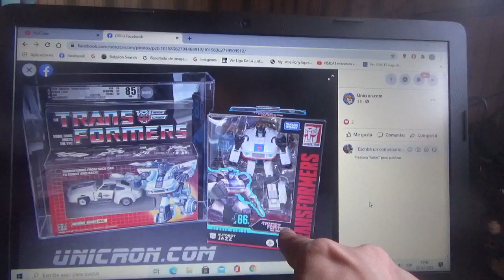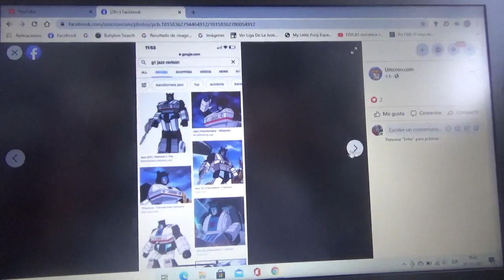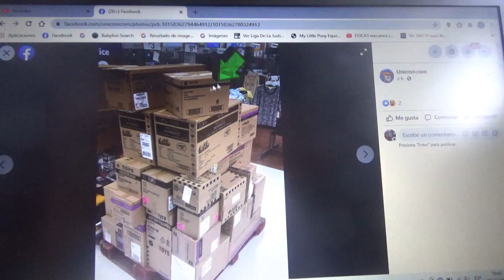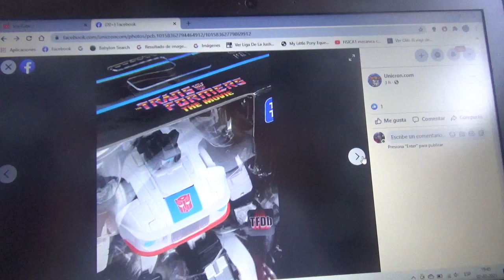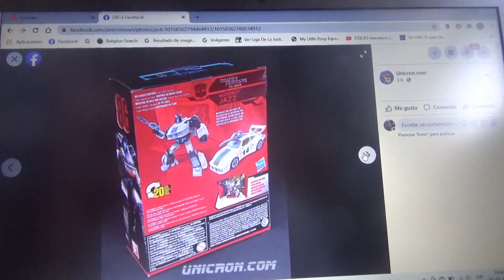Imágenes de Transformers Studio Series 86 Jazz